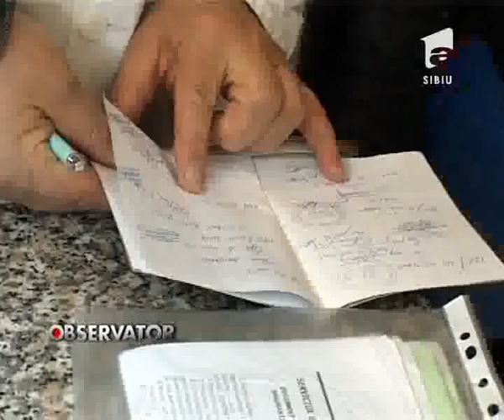Mieii la control.flv